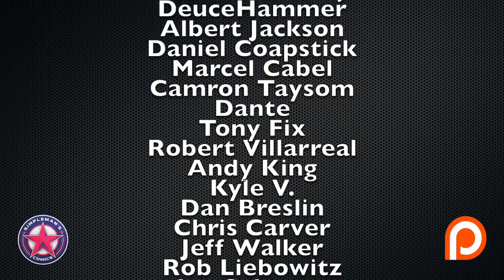Reviewing the Hottest New Comic Book Releases for 2/5/20